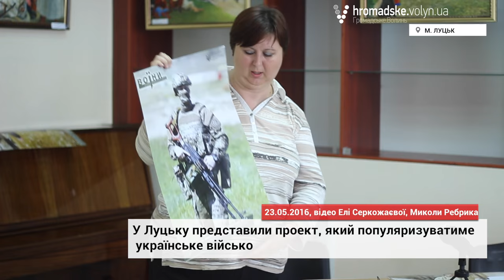У Луцьку представили проект, який популяризуватиме українське військо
У Луцьку представили проект, який популяризуватиме українське військо. Він називається «Воїни. Історія українського війська» і створили його в Інституті національної пам’яті. Автори проекту зазначають, що українське військо потрібно популяризувати не лише на сучасному етапі, але не забувати й про історію.

Презентували проект у понеділок, 23 травня.

«Цей проект унікальний тим, що тут фотограф Анна Сенік зробила дуже якісні фотознімки реконструкції українського війська в різний період. Окрім того, тут зображена зброя, яка була колись і є зараз, а також є книжечка,  яка додається до цих постерів для того, щоб можна було довідатися про тактику боротьби та про особливості українського війська в різні періоди історії», - зазначила представник Українського інституту національної пам’яті у Волинській області Леся Бондарук.

«Сьогодні ми не лише хочемо презентувати цей проект, а також наголосити, що 40 комплектів цього проекту ми передаємо у навчальні заклади Волинської області», - додала вона.